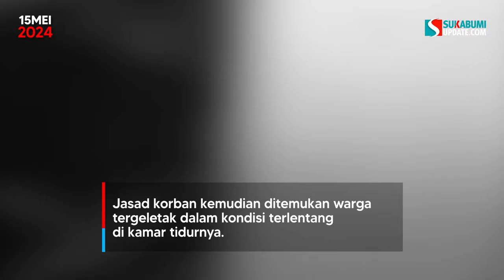Diam Tanpa Penyelasan, Polisi Sebut Kejiwaan Pembunuh Ibu Kandung di Kalibunder Sukabumi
Rahmat alias Herang, pemuda berusia 25 tahun yang tega menghabisi nyawa Inas (43 tahun) ibu kandungnya sendiri menggunakan garpu sawah, bakal diperiksa kondisi kejiwaannya oleh polisi. Demikian diungkapkan Kasat Reskrim Polres Sukabumi, AKP Ali Jupri.

Ali mengatakan, pihaknya merasa perlu memanggil psikolog untuk mengetahui kondisi kejiwaan pelaku sebenarnya.